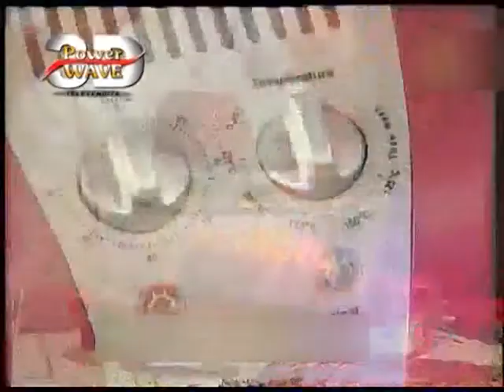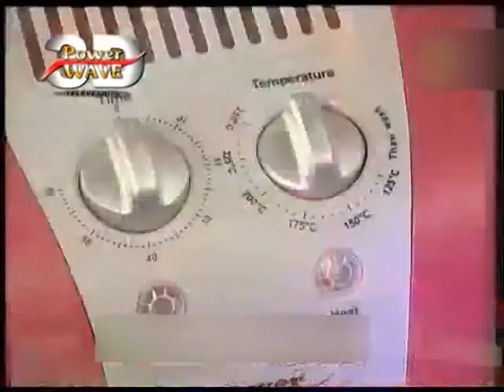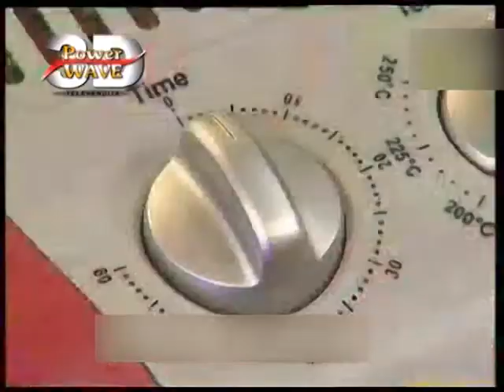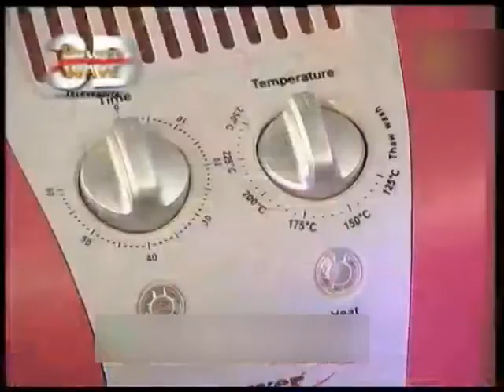Forno 3d Power Wave TVCOMSHOP.IT